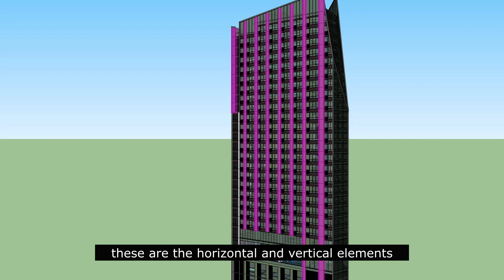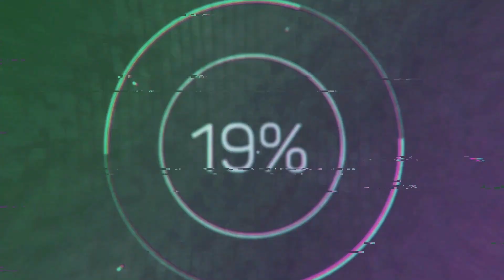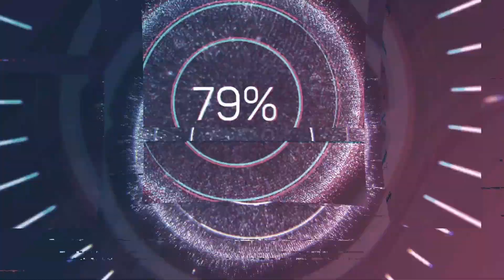Precast Panel (Preparation and Fabrication) - The Suites At Gorordo Project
The Construction Management Department shares the process of their precast fabrication works on site.